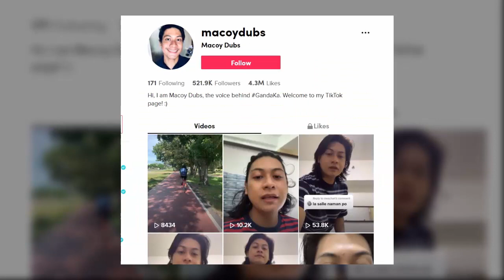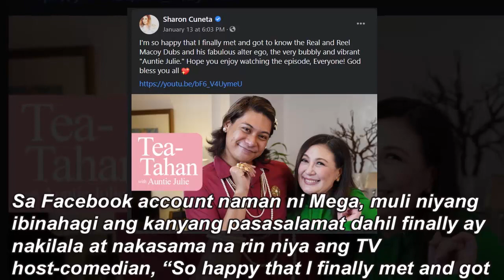Sharon kay Macoy Dubs: Mahal ko po siya dahil mahal na mahal po siya ng aking mga anak…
Maraming Salamat Po sa Panunood♥

We will be uploading more videos soon!

ng good vibes sa madlang pipol ang nag-iisang Megastar na si Sharon Cuneta kasama ang internet sensation na si Macoy Dubs.
Isa si Macoy Dubs sa mga most followed TikToker ngayon sa Pilipinas na sumikat nang bonggang-bongga bilang ang sosyalerang si Aunt Julie.
i Macoy Dubs o Mark Averilla sa tunay na buhay ang napili ni Mega na makachikahan sa latest vlog niya sa YouTube. Ayon sa singer-actress nakilala niya ang komedyante at TV host na rin ngayon dahil sa kanyang mga anak.
“Mahal ko po siya dahil mahal na mahal po siya ng aking mga anak at doon ko siya nakilala, through them,” pahayag ni Sharon nang ipakilala na si Macoy sa kanyang mga YouTube subscribers and viewers.
Sey pa niya kay Macoy, “Iyong mga anak ko, kapag may bago kang upload, talagang, ‘Mama, Mama, he has a new one.’ Kahit nasa dining table kami talagang…alam mo talagang pinapasaya mo ako.”
Proud namang ibinandera ng social media star na talagang lumaki siyang pinapanood si Sharon lalo na ang mga musical shows niya noon sa TV.